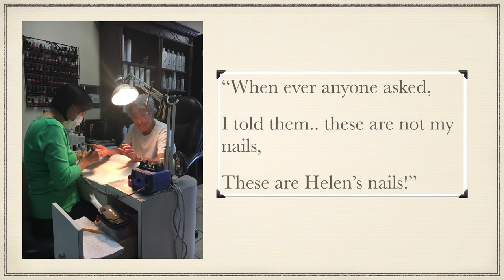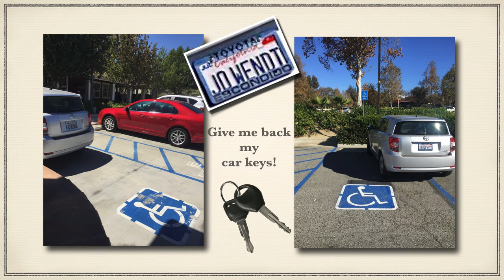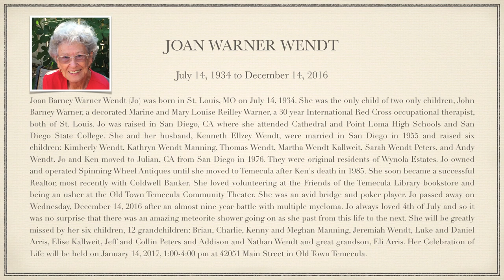Jo Wendt Memorial 2016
A slide show celebrating our Mom.